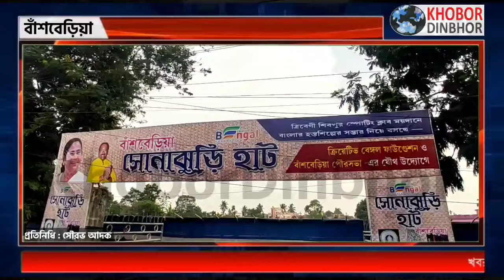শুভ উদ্বোধন হল বাঁশবেড়িয়ার 'সোনাঝুরি হাট' মেলার